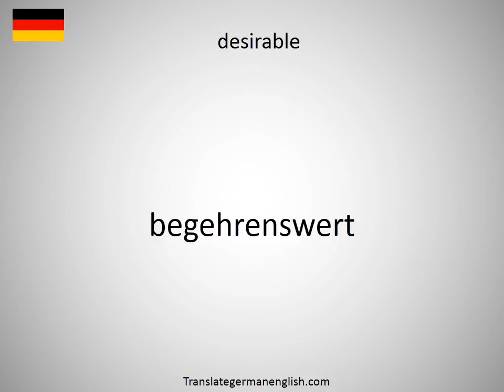How to say desilverization in German?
How to say desilverization in German? Learn the pronounciation desilverization! How to Pronounce desilverization. Expand your vocabulary, learn German words. Practice German online. Use this free pronunciation guide to practice words at a time. Learn German for free. Thank you for viewing, please like or subscribe! hoe om te sê, si të thuash, እንዴት እንደሚናገር, wie sagt man, comment dire, come dire, como dizer, как сказать, nasıl denir, cómo decir, 怎么说, πώς να το πω, hoe zeg je.